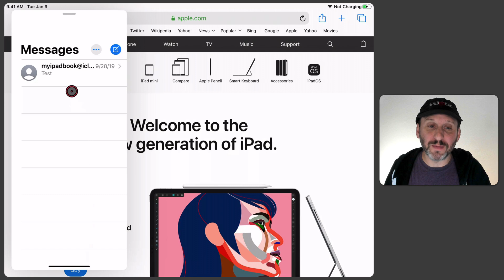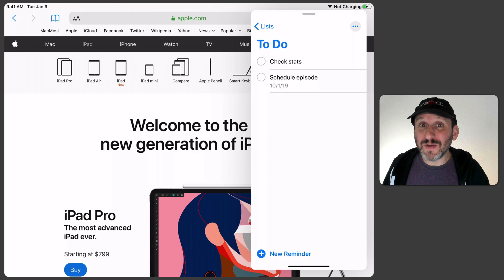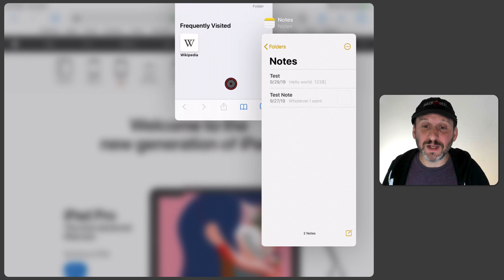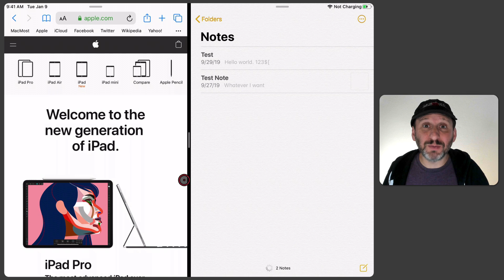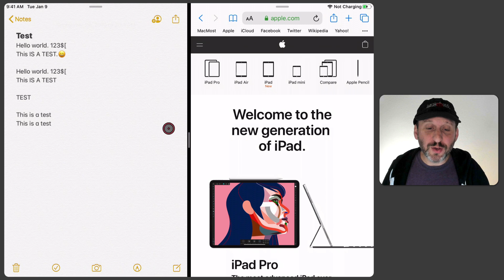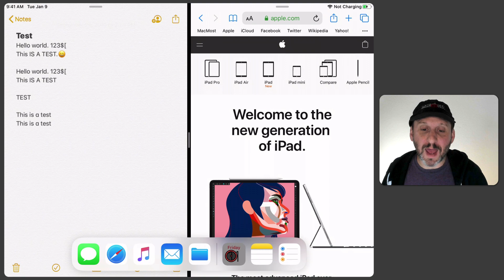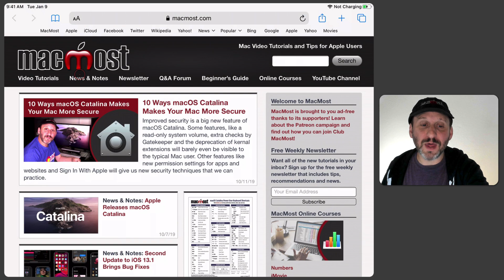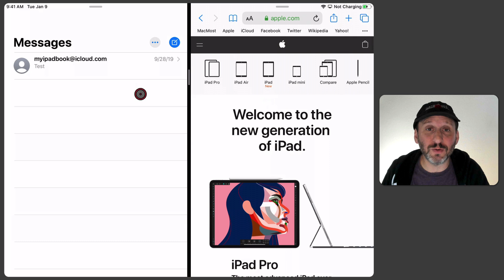Using Multiple Apps At the Same Time With Multitasking In iPadOS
iPadOS (iOS 13) refines multitasking so it works better than ever. You can bring up two apps at the same time with Split View, or float a window over a full screen all with Slide Over. You can pile up Slide Over windows and flip through them too. Apps can interact with each other through dragging and dropping. There is a lot of different ways to use multitasking so it is best to practice a little before you need it.